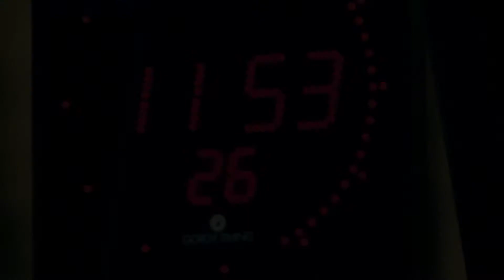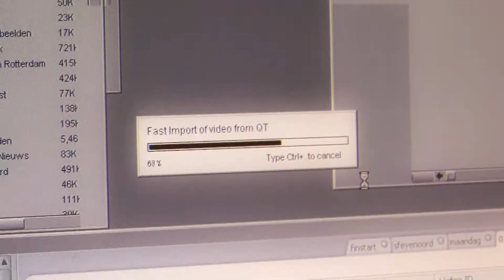Achter de Schermen bij RTV Rijnmond (kort)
Bedrijfsfilm in opdracht van RTV Rijnmond, korte versie